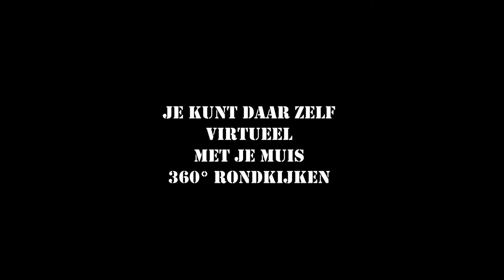op weg naar Umbrië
verwijzing naar interactieve film van Umbrië-hotspots waar je zelf 360° kunt rondkijken.